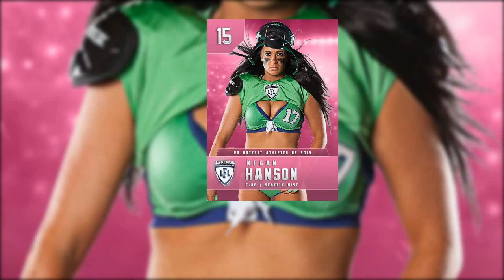Legends | Lingerie Football League